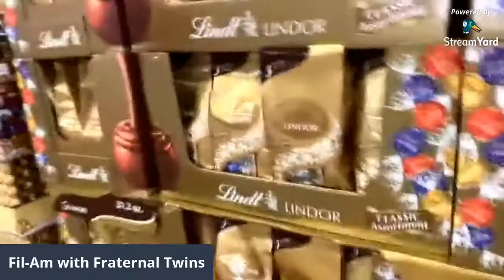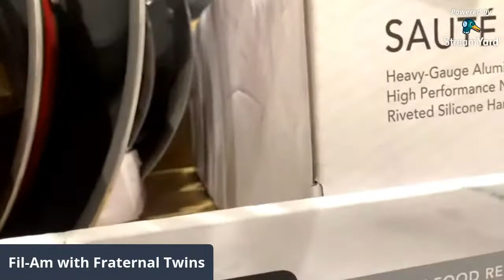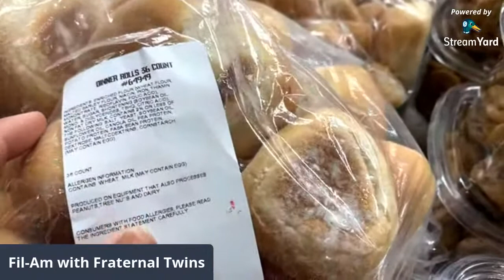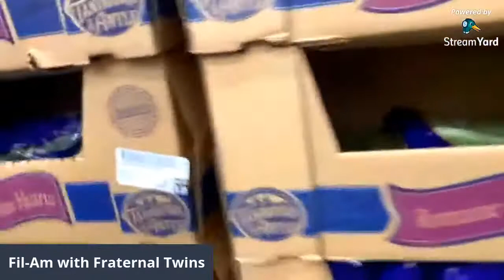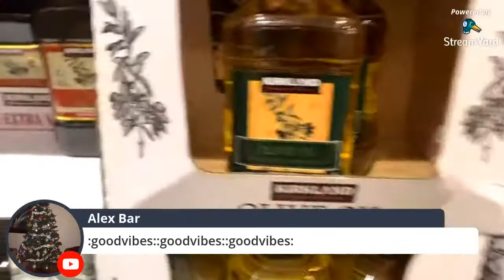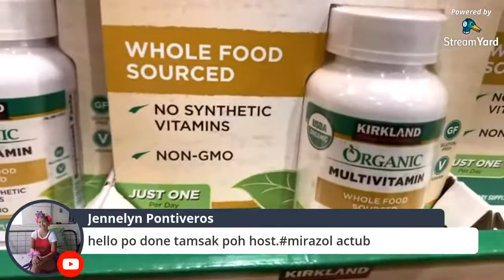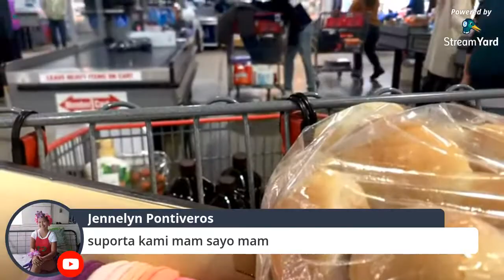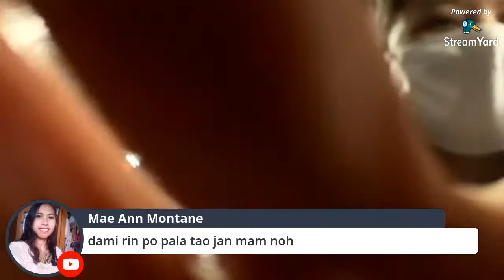Come Shop with me at Costo for this Christmas time!